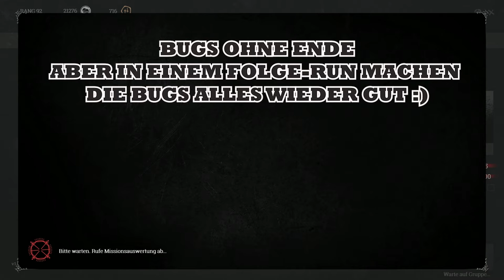Hunt Showdown 💀 Ein Abend mit den Bugs - P!nk live in Hunt 💀 #38 | Bounty deutsch Lets play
willkommen zu einer weiteren Folge Hunt: Showdown. Das war ein echt harter Run. jedenfalls für die Augen. P!nk war zu "Besuch", aber darüber konnte ich mich nicht wirklich freuen ^^

Euer SenselessSurvivor